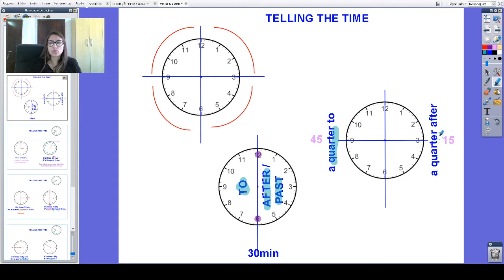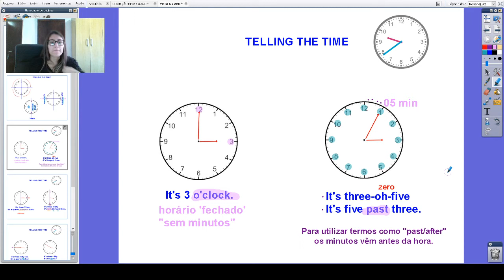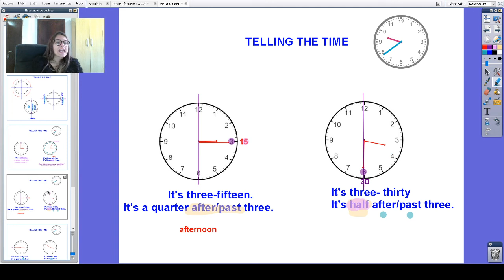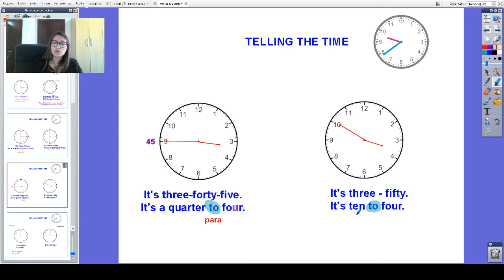META 8 - INGLÊS - 7º ANO